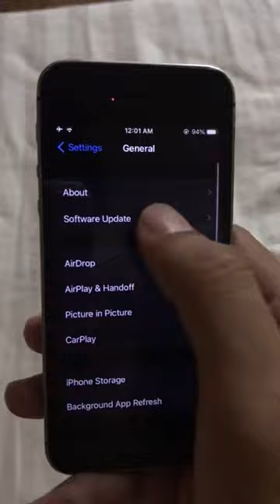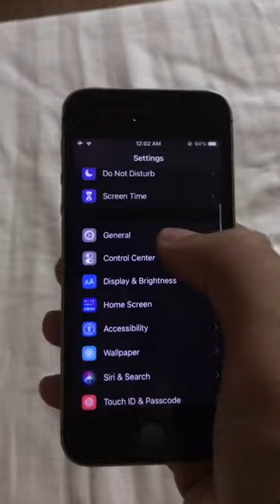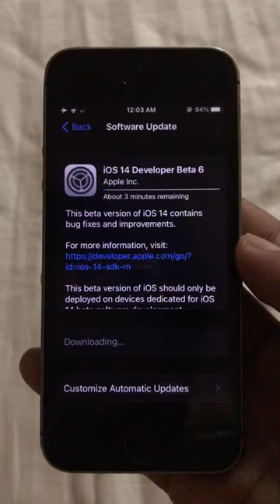iOS 14 beta 6 is HERE 😅 341 mb iPhone SE